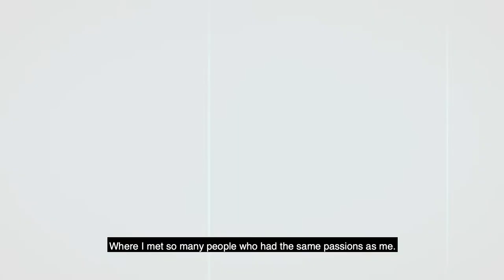To the Class of 2020: We need you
"Keep running, standing, fighting, jumping - whatever you need to do -  to make the things that you want to make happen." - Victoria Richardson '20, undergraduate speaker

Thank you to the Brandeis University seniors who submitted video!